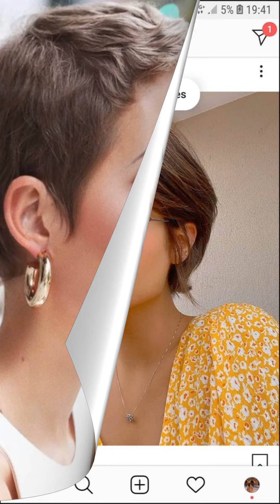Short Pixie Cuts For Women Grey Pixie Feminine Pixie Haircut Edgy Pixie Haircuts Undercut